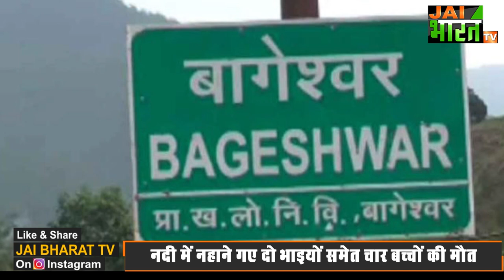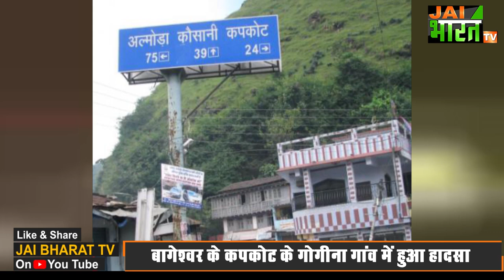Bageshwar Kapkot Hadsa:बुझ गए घरों के चिराग, Gogina गांव में Choti Nadi में नहाने गए 4 बच्चों की मौत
हैडर- बागेश्वर में हुआ दहला देने वाला हादसा
    नदी में नहाने गए दो भाइयों समेत चार बच्चों की मौत
      लापता चारों बच्चों के शव किए गए बरामद
   बागेश्वर के कपकोट के गोगीना गांव में हुआ हादसा

बागेश्वर में हुआ दहला देने वाला हादसा, नदी में नहाने गए दो भाइयों समेत चार बच्चे नदी डूबे, लापता चारों के शव किए गए बरामद. जीहां बागेश्वर के कपकोट में दिल दहला देने वाला हादसा हुआ है। क्षेत्र के गोगीना गांव में (छोटी नदी) में नहाते समय चार बच्चे डूब गए। घटना की जानकारी मिलते ही मौके पर पहुंची रेस्क्यू टीम ने काफी मश्क्कत के बाद चारों के शव बरामद कर लिए हैं...वहीं गांव के चार बच्चे डूबने से गांव में कोहराम मच गया है. जानकारी के मुताबिक बागेश्वर की कपकोट तहसील के गोगिना गांव में घर से नाश्ता करने के बाद चार बच्चे नहाने के लिए पास के बर्थी गधेरे की तरफ चले गए। इसमें तीन बच्चे हल्द्वानी में पढ़ते हैं। वह छुट्टी पर घर आए हुए थे। जबकि एक अन्य बच्चा बिंदुखत्ता से गांव अपने रिश्तेदारों के घर आया हुआ था. चारों बच्चों ने गधेरे में नहाने का प्लान बनाया...और निकल पड़े बर्थी गधेरे के पास लेकिन चारों बच्चों को क्या पता था की वह अब कभी लौटकर नहीं आएंगे। और चारों गधेरे में बने तालाब में ही डूब गए। बताया जा रहा है कि अचनाक पानी का बहाव बढ़ने की वजह से चारों बच्चे पानी में बह गए...
मृतकों का विवरण :-
 1. विक्रम सिंह s/o नारायण सिंह उम्र 15 वर्ष
 2. अभिषेक s /o त्रिलोक सिंह उम्र 17 वर्ष
3. सुरेंद्र ताकुली s /o दुर्गा सिंह उम्र 16 वर्ष
4. अजय रौतेला s /o नारायण सिंह उम्र 18 वर्ष

bageshwar kapkot main 4 bachhon ki maut,
bageshwar kapkot hadsa,
vikram singh kapkot gogina choto nadi death,
abhishek singh kapkot gogina choto nadi death,
surendra takuli kapkot gogina choto nadi death,
ajay rautela kapkot gogina choto nadi death,
uttarakhand news,
uttarakhand samachar,